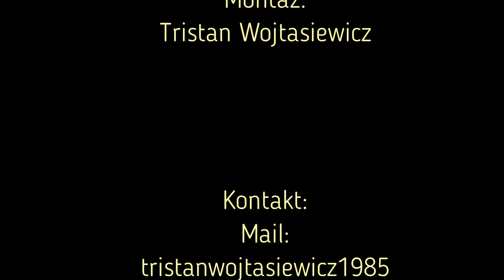Zamek w Bobolicach 2021